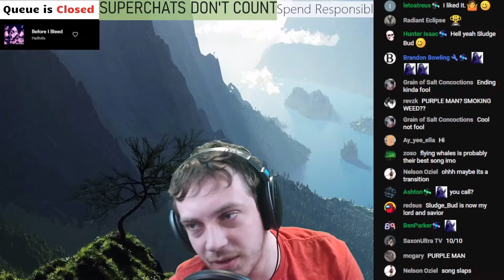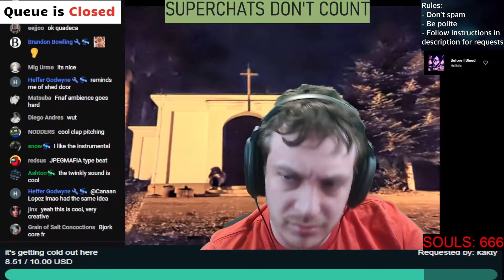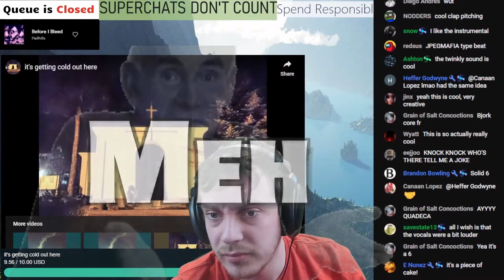Brad Taste In Music reacts to my song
i originally recorded a live reaction of this too but it was just me being really depressed and then just rambling for 10 minutes straight so i might as well not lol